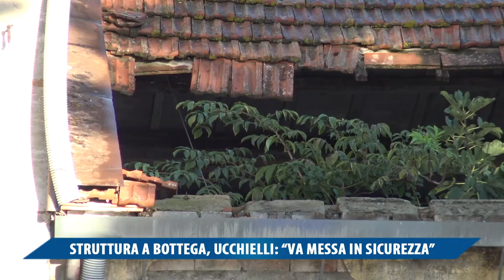STRUTTURA A BOTTEGA, UCCHIELLI: "VA MESSA IN SICUREZZA"